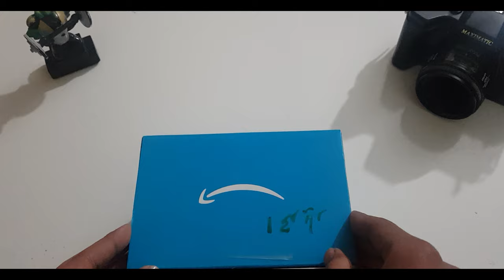UNBOXING OF ALEXA ECHO DOT 4th GENERATION IN PAKISTAN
UNBOXING OF ALEXA ECHO DOT 4th GENERATION IN HINDI/URDU
without clock version
BUYING LINK :
video FILMED on samsung s8
mic : boya m1
tripod : basic tripod

BIRTHDAY VLOG COOMING SOON *